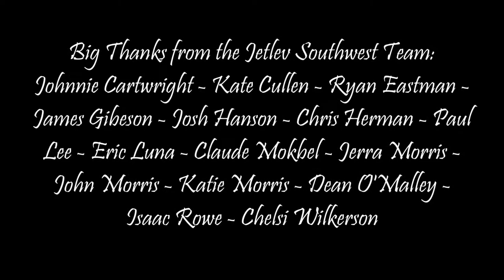JETLEV MOVIE Chanelle Anderson 2013-04-05